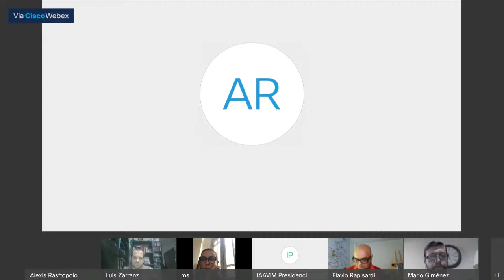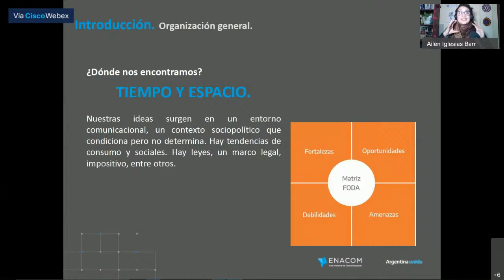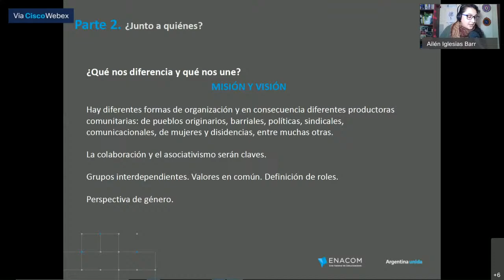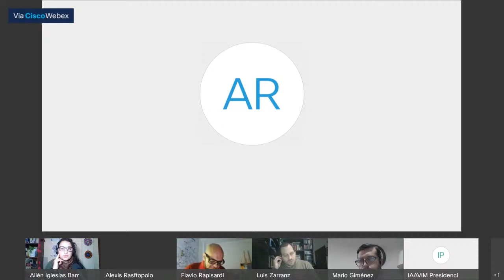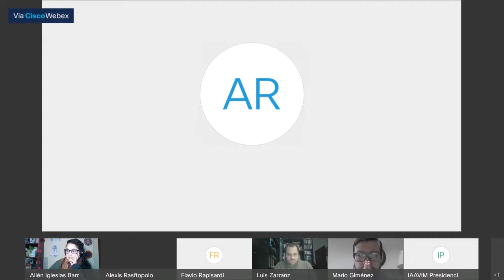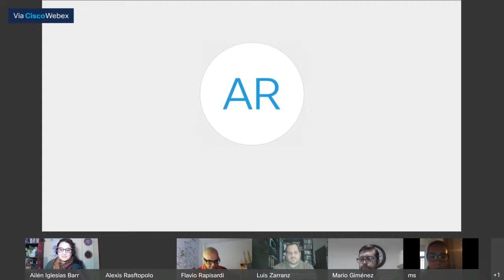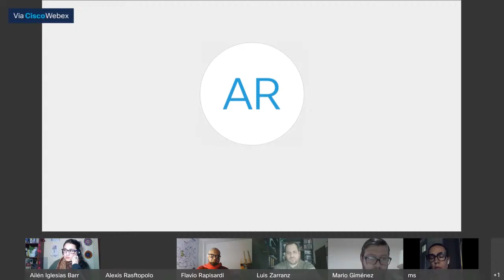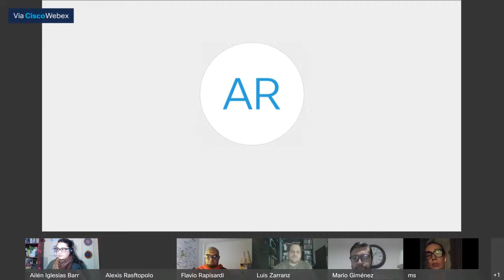I Conversatorio sobre Fomento y Pluralidad de Voces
I Conversatorio sobre Fomento y Pluralidad de Voces, organizado en conjunto entre el ENACOM y el IAAviM.

Apertura:
María Sucarrat, subdirectora de Medios Comunitarios y Pluralidad de Voces/ENACOM
Mario Giménez, presidente del Instituto de Artes Audiovisuales de Misiones
Modera: Alexis Rasftopolo

* Las políticas de los fondos FOMECA:
Luis Zarranz, Subdirección de Medios Comunitarios y Pluralidad de Voces

* Políticas de promoción de pluralidad de voces y el Programa Benteveo
Flavio Rapisardi, Subdirección de Medios Comunitarios y Pluralidad de Voces

* Sustentabilidad de la comunicación y producción comunitaria
Ailen Iglesias, Subdirección de Medios Comunitarios y Pluralidad de Voces y Verónica Fulquet, Jefa del Departamento de Producción Comunitaria del IAAviM